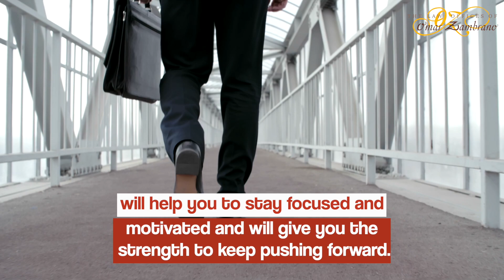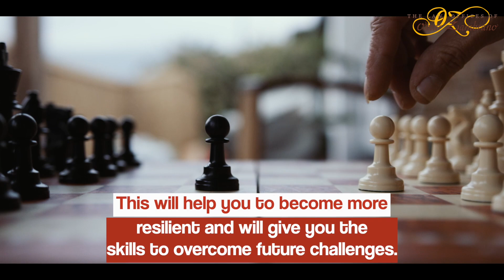The importance of moving forward in the face of challenges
the importance of moving forward in the face of challenges cannot be underestimated. life is full of difficult times, some of which can be extremely daunting. however, it is important to remember that these challenges are not the end of the world and that they can be used as a learning opportunity. in order to succeed, it is necessary to keep pushing forward and not let negative experiences hold you back.

one of the most important things to remember when facing a challenge is to always stay positive. it is easy to become overwhelmed by a difficult situation and to start to feel like giving up. however, it is important to remember that you can always find a way through the challenge and that you are much stronger than you think. keeping a positive attitude will help you to stay focused and motivated and will give you the strength to keep pushing forward.

it is also important to remain resilient in the face of challenges. being resilient means being able to adapt to changes and to bounce back from adversity. when faced with a challenge, it is important to take a step back, assess the situation, and come up with a plan of action.

finally, it is important to remember that challenges can be used as an opportunity to learn and grow. every challenge is an opportunity to learn something new and to gain experience. it is essential to stay open-minded and to take advantage of every opportunity to learn. this will help you to become more resilient and will give you the skills to overcome future challenges.

in conclusion, it is essential to keep moving forward in the face of challenges. staying positive, remaining resilient, and learning from every opportunity can help you to stay focused and motivated and will help you to reach your goals. challenges are an essential part of life and with the right attitude, can be used as an opportunity to grow.